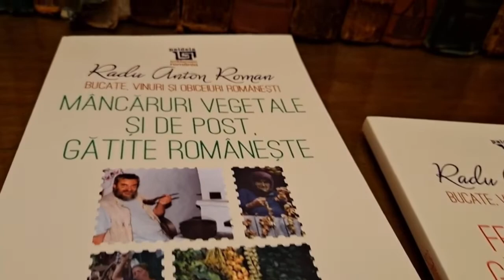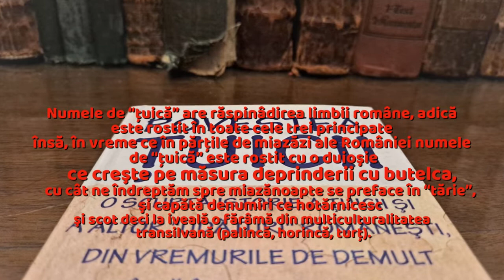Studii Culturale/Enciclopedia/ Bucate/Povestea țuicii